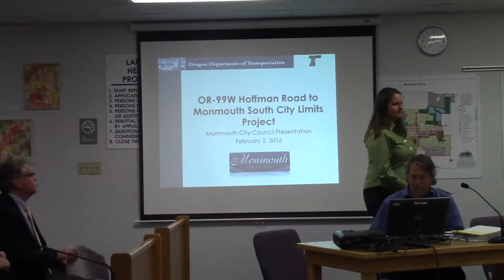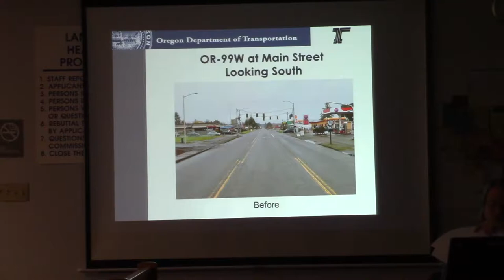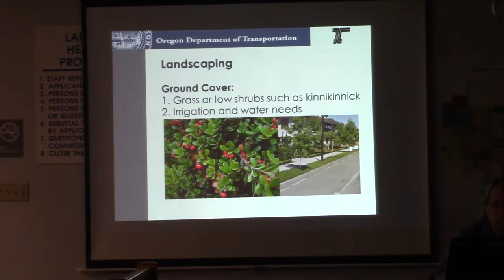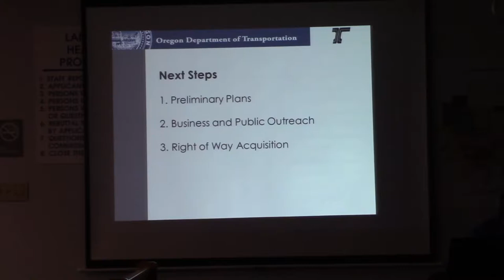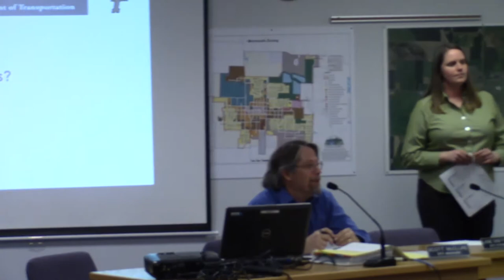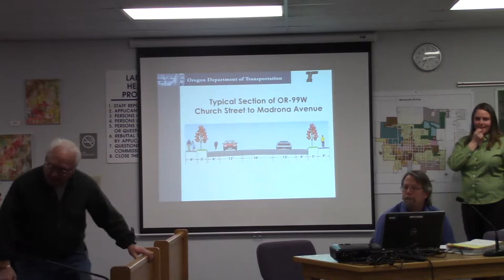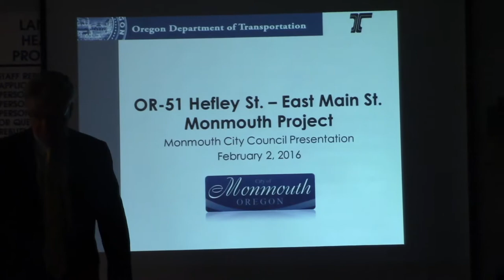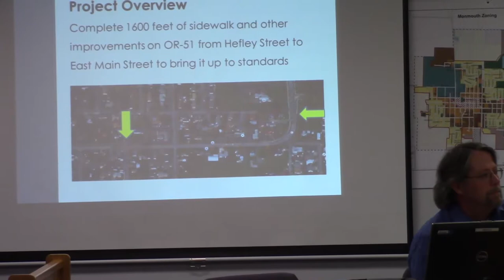Monmouth City Council February 2, 2016